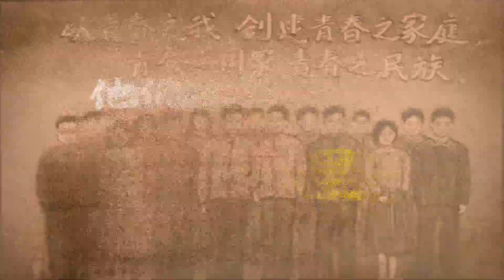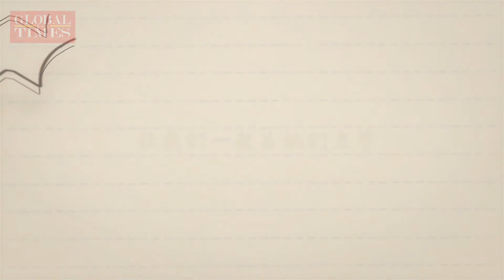Sandpainting: CPC martyrs remain ‘forever young’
Facing invasions, poverty and epidemics, generations of CPC members have exhibited courage and even sacrificed their lives to safeguard China’s sovereignty and build a new China in the past 100 years. This sandpainting is a salute to the young martyrs.